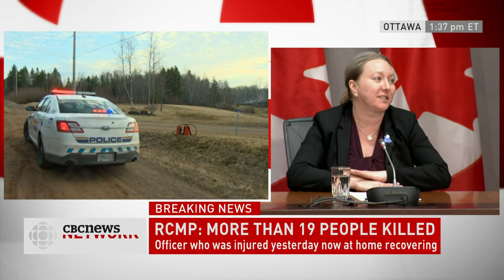Minister Bill Blair provides update on Nova Scotia mass shooting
Minister of Public Safety and Emergency Preparedness Bill Blair will speak to Canadians about the recent mass shooting in Nova Scotia.